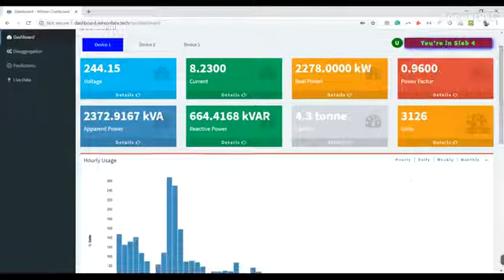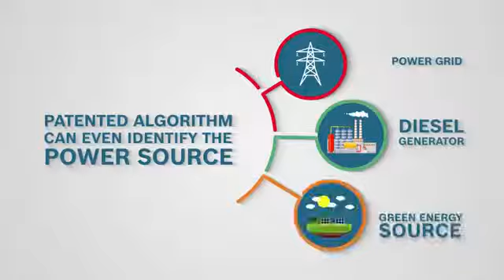Minion Energy Monitor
Minion Energy Monitor-Minionlabs India